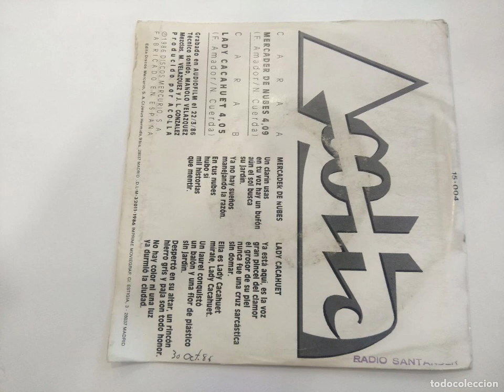Acolla - Mercader de Nubes (1986)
Single de la banda andorrana conformada por Nico Cuerda (Voz y bajo), Fernando Amador (Guitarra) y Luis Amador (Batería). Está compuesto por los temas "Mercader de Nubes" en la cara A y "Lady Cacahuet" en la cara B. Fue lanzado bajo el sello Disco Mercurio (Musivoz).

Temas:
1.- Mercader de Nubes 0:00
2.- Lady Cacahuet 4:07